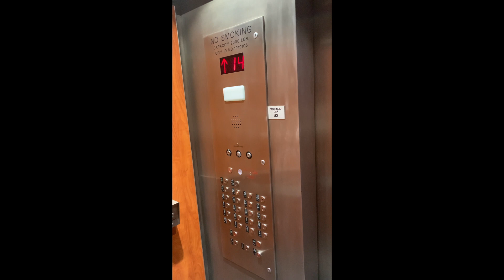Acupuncture, Massage and Cupping Meditation Wellness Journey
Today I want to take you on a healing journey at my physical therapy appointment where I receive acupuncture, massage, and cupping. Paired with a meditative journey through sand dunes to the beach. Hope all is well. Be Free! Be Free! Be Free Humans!